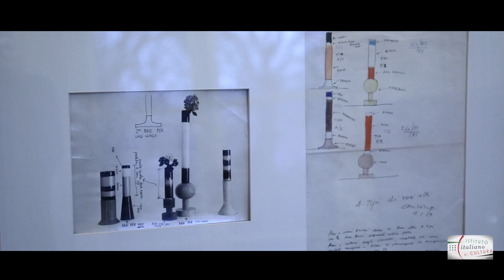Ettore Sottsass. Smalti 1958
Video del vernissage della mostra "Ettore Sottsass. Smalti 1958" tenutosi il 21 febbraio 2018 all'Istituto italiano di cultura di Parigi.